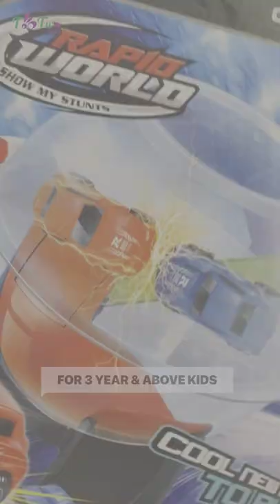Attractive children's pull-back action Race Car Track Set | Kids Toys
✅ Includes 2 Pull-back action race cars with flexible race track & dome
✅ Auto-driving flexible race cars with bump & go action
✅ Perfectly sized for your child to hold & play
Toy cars can be used for regular play individually
Durable toy is designed with smooth surface finish

👉Requires no batteries for playing
Light weight & Easy to carry around toy

Specifications :

Brand - Rapid World
Age - 3 year & above
Type - Race Car Track Set
Color - Multicolor
Battery operated - No